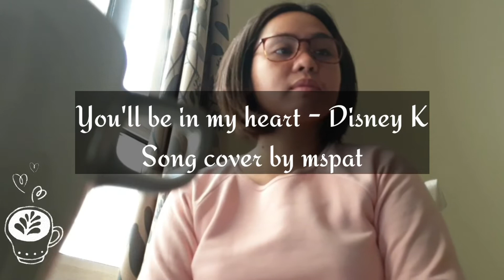Karaoke Jam with Mspat Disney Song cover👩‍🎤🎤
Buhay OFW/Adaywithagratefulheart/singyourheartout/

Credits to
Disneykaraoke1
PRO music COVER
Sing4Moon Karaoke
KaraFun Karaoke
The Karaoke Channel - Topic
Sing King
Robson Cordo